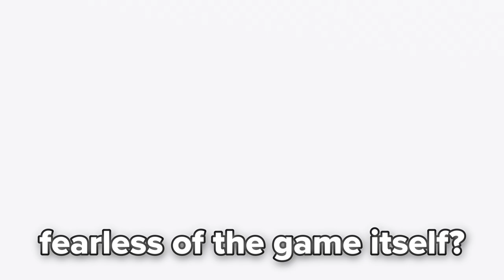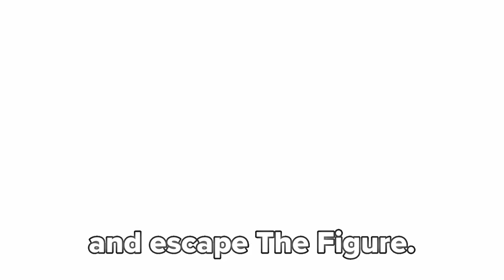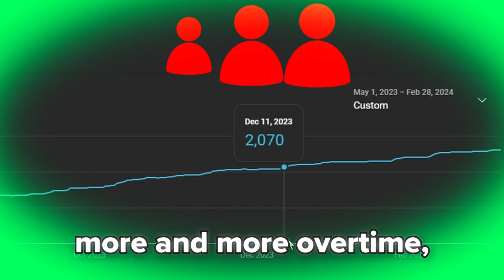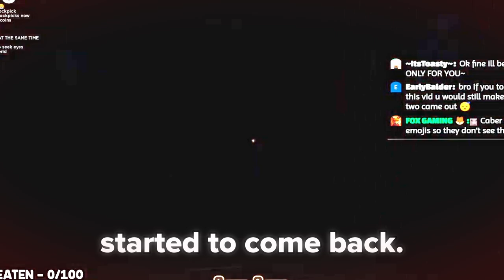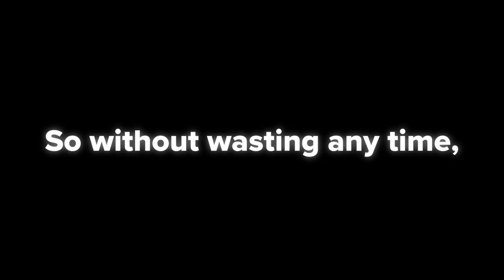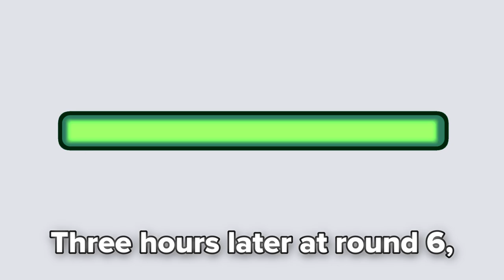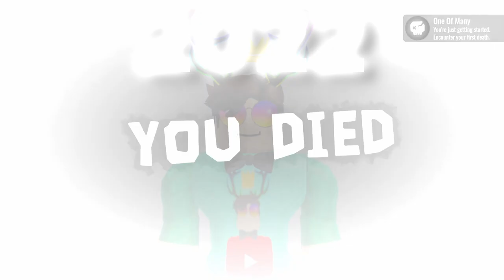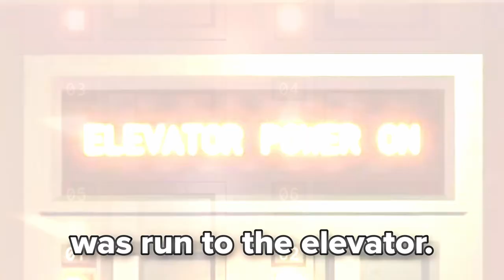How I Beat DOORS 100 Times... 👁️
WE MAKIN' IT TO FLOOR 2 WIT' THIS ONE!!! 🗣️🗣️🗣️🔥🔥🔥

If you use any of my content, please feel free to do so! All I ask is that you credit me in the description :)

Please ignore any hate/scam comments, we're here to have a good time :)